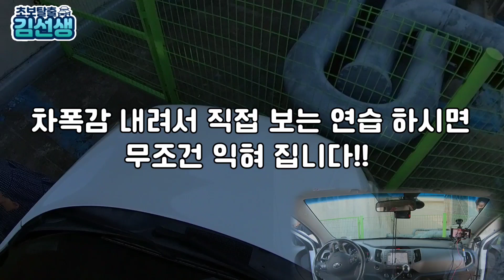차폭감 보는법 배우기 아무리 초보라도 연습하면 쉽게 익힐수 있습니다!!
차폭감은 꼭 연습을 통해 익히셔야 합니다.
연습없이는 아무리 이해하려 해도 어려울수 있습니다.

하다보면 "감"오겠지..언제까지 "감"오기만 기다리실건가요^^;;

아무리 운전강의 영상들을 봐도 이해도 어렵고

☆☆☆  문   의  ☆☆☆